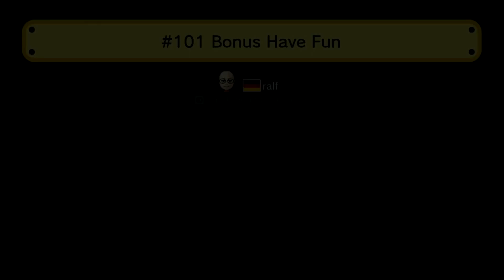#101 Bonus Have Fun by ralf - SUPER MARIO MAKER - NO COMMENTARY 1ba